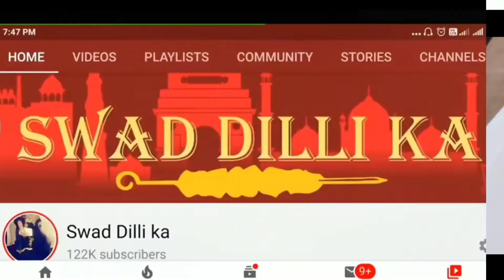व्रत में खाये जाने वाली मखाने की खीर अब बिलकुल आसान instant makhane ki kheer recipe